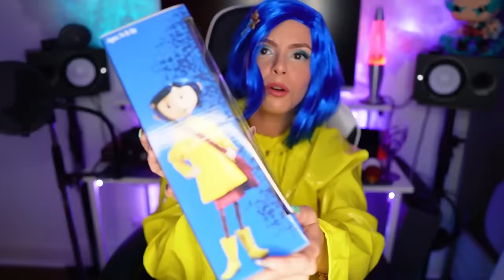NUNCA ABRAS una MUÑECA CORALINE a las 3 AM!!😰🔪 | Jenny Devil😈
Diablillos luego de que empezamos con nuestra serie de videos sobre CORALINE, no han dejado de pedirme este video... Y por fin conseguí esta MUÑECA en la página de juguetes ATERRADORES!!​👧🏻☠️​ Nunca pensé que traería todas estas cosas tan extrañas...😰

Si llegaste hasta aquí y lees esto​🙈​, COMENTA

Los Amo!!!😍​

JENNYLU PRODUCTIONS